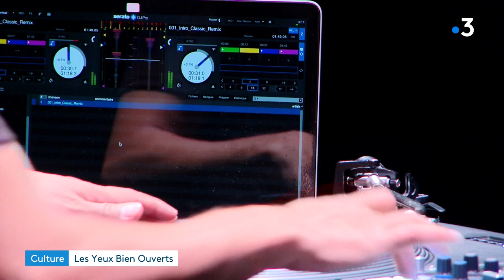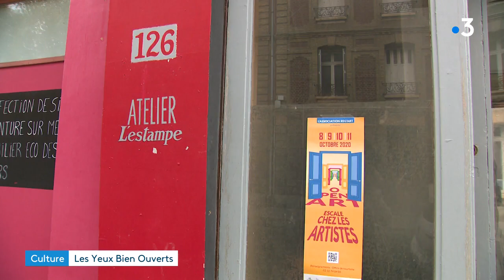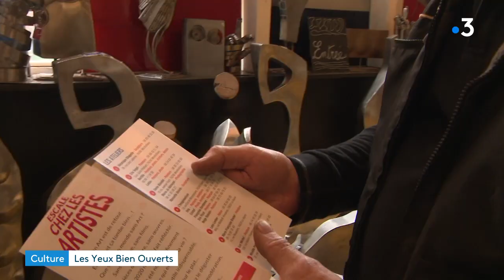FIQ Réveille toi, le Groupe acrobatique de Tanger au Cirque Théâtre d'Elbeuf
Le groupe acrobatique de Tanger investit le cirque théâtre d'elbeuf jusqu' à dimanche avec FIQ réveille toi ... un spectacle qui est un trait d'union entre les orgines du cirque et l'art urbain ...
Ils nous présentent une ode à la liberté dans un spectacle d'une énergie débordante